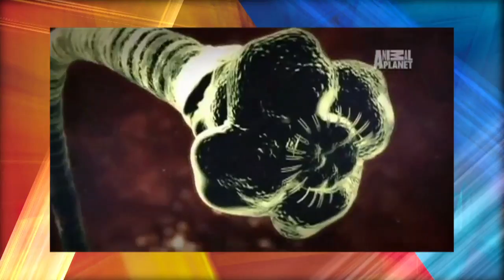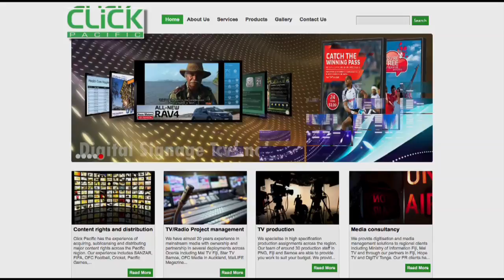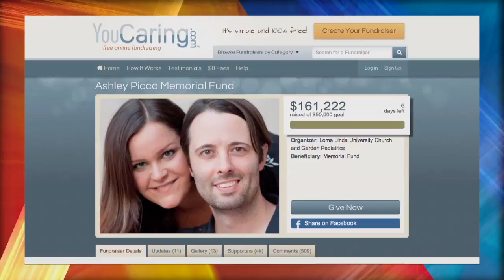Aussie Christian TV: Record InFocus - 21.11.14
Watch Record InFocus for this week's Christian news, views and interviews. James Standish reflects on Malaysia's religious freedom landscape. The surprising variety and health benefits of sprouts! And the ambitious plan, to shoot 300 episodes for Hope Channel in just one month.